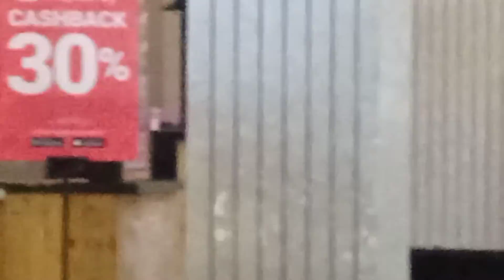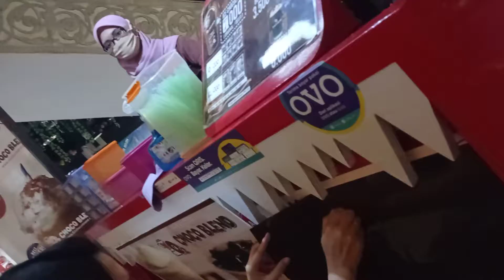At jogja city mall +catching my cousin